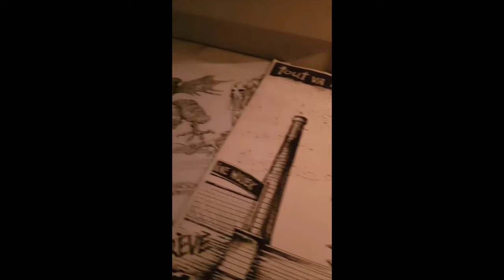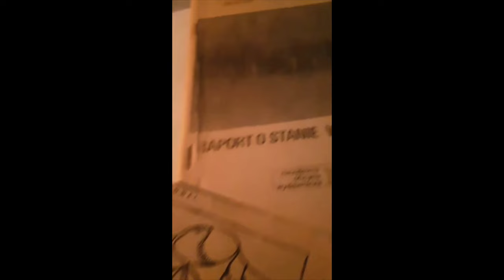Stjepan Hauser Play Cello For Ida Victoria Virtuous Talent Show V4 2023